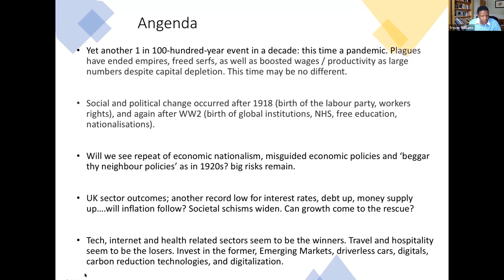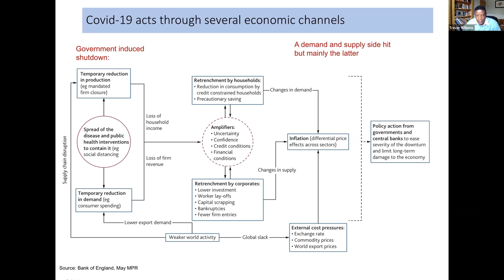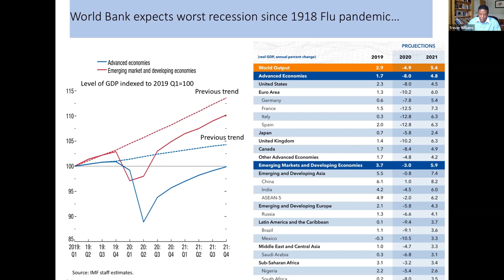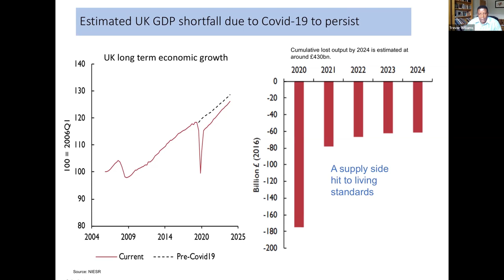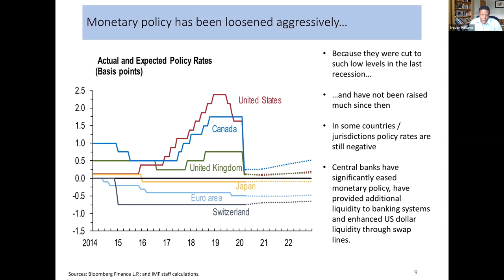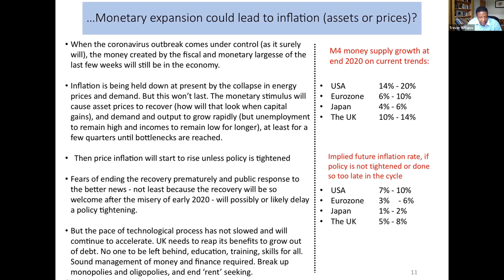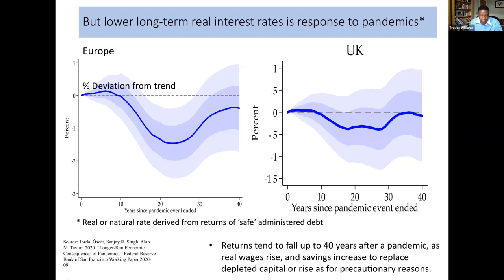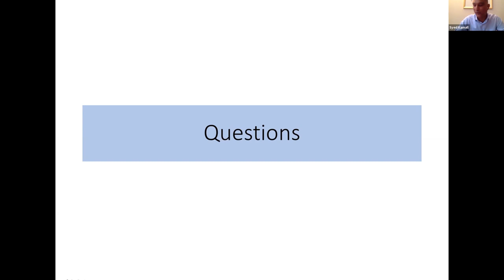Post-COVID economy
The pandemic has already resulted in over 500,000 deaths worldwide, and sharply lower growth as economies are shut down to fight the first wave of the virus. Necessary policy action in the form of lower interest rates, more QE and looser fiscal policy will have a long-lasting financial and economic effect. Unfortunately, the UK will perform worst than the global average fall of 4 to 6% in GDP this year, partly owing to its services-based economy. But the pandemic will also have long-lasting social and political effects. Professor Williams focuses on aspects of these influences, with a bias towards understanding the impact on the UK.

Professor Trevor Williams is the former chief economist of Lloyds Bank, visiting Professor at the University of Derby, rotating chair of the IEAs Shadow Monetary Policy Committee, author of Trading Economics (with Victoria Turton), and writes a monthly column in Moneyfacts